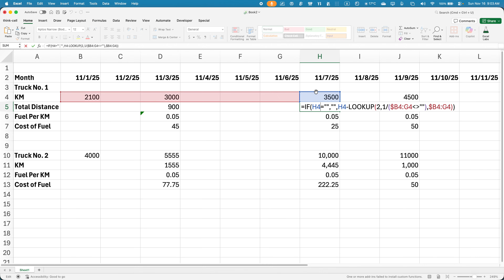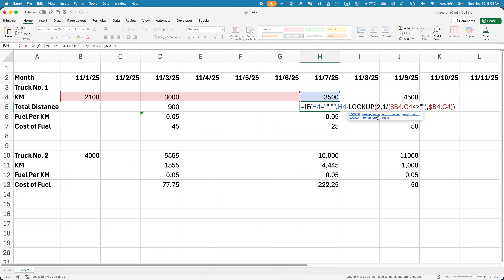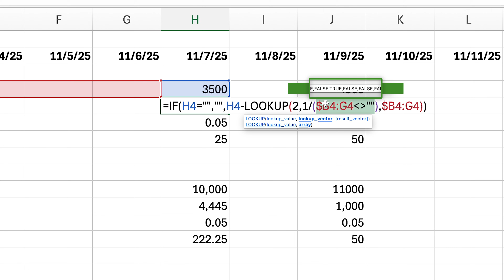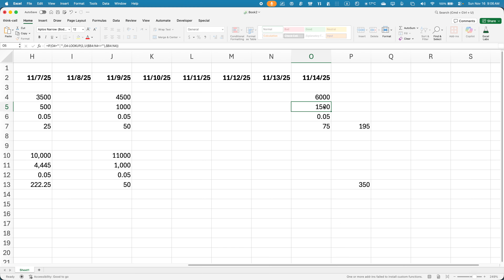‎سلسلة جديدة: إذا بتفكّر فيها… منعملها – حلّ مشكلة آخر خلية غير فارغة بالصف في إكسل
في هذا الفيديو، سنتعلم كيفية حل مشكلة شائعة تواجهنا في بيئة العمل الفعلية: إيجاد آخر خلية غير فارغة في الصف ببرنامج الإكسل.

📊 المثال العملي:
نستخدم سيناريو حقيقي لتتبع قراءات عداد الكيلومترات لأسطول الشاحنات عبر أيام مختلفة. البيانات غير منتظمة وغير مكتملة في كل الأيام، ونحتاج لحساب:
• المسافة المقطوعة
• تكلفة الوقود
• معدل استهلاك الوقود

✅ الحل: دالة LOOKUP
سنتعلم استخدام دالة LOOKUP بطريقة مبتكرة للعثور على آخر قيمة في الصف، ثم نستخدمها لحساب الفرق بين القراءات.

الصيغة المستخدمة:
=IF(H4="","",H4-LOOKUP(2,1/($B4:G4!=""),$B4:G4))
🎯 ما ستتعلمه:
• كيفية إيجاد آخر خلية غير فارغة في الصف
• استخدام دالة LOOKUP بشكل متقدم
• حلول عملية لمشاكل إكسل اليومية
• بناء معادلات ديناميكية تتعامل مع البيانات غير المكتملة

👥 مناسب لـ:
• مدراء المبيعات
• محللي البيانات
• مسؤولي العمليات
• أي شخص يعمل مع الإكسل يوميًا

📌 المواضيع المغطاة:
00:00 - المقدمة
00:30 - عرض المشكلة
02:00 - شرح الحل
04:00 - التطبيق العملي

🔔 لا تنسى:
• تفعيل الجرس 🔔 ليصلك كل جديد
• مشاركة الفيديو مع زملائك